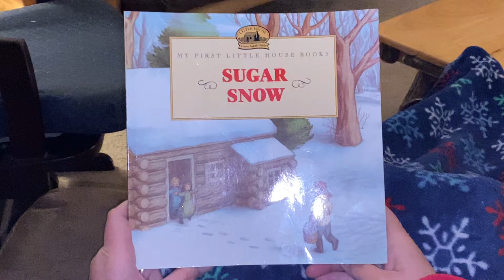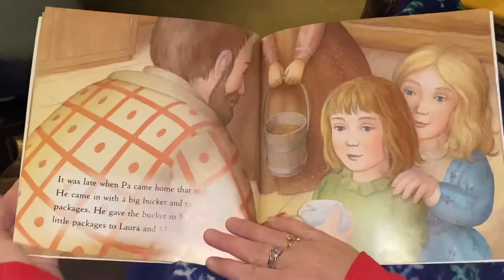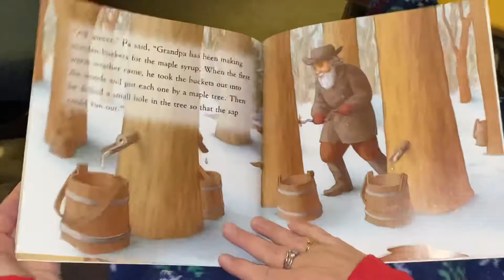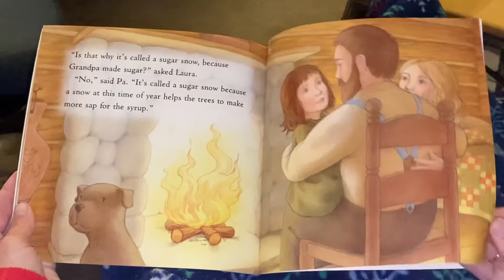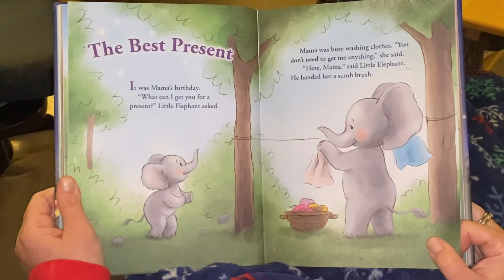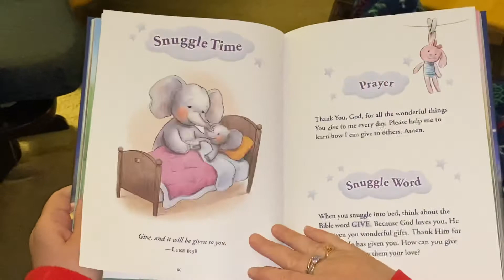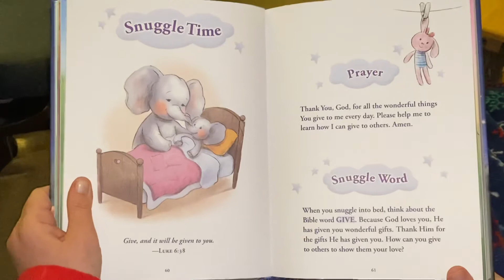Reading “Sugar Snow” and “The Best Present”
Today is March 2, 2021, it was so warm and sunny with the snow melting fast! Wouldn’t it be fun to tap trees for maple syrup and make maple sugar?! I wish I had all the right maple trees to do that! It was so neat to read about it though! Maybe someday we can visit a place that does it and watch! 🍁

🤗Snuggle Word: Give
Give, and it will be given to you.
Luke 6:38

Goodnight 🌙
Sweet dreams 😴

Sugar Snow
Adapted from the Little House books
By Laura Ingalls Wilder
Illustrated by Doris Ettlinger

5-Minute Bedtime Stories
By Pam Kennedy and Anne Brady Kennedy
Illustrated by Valentina Jaskina